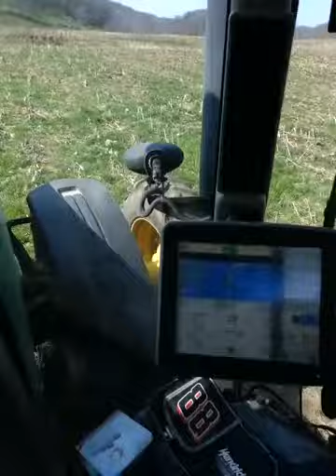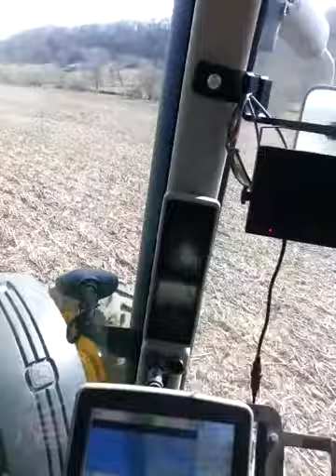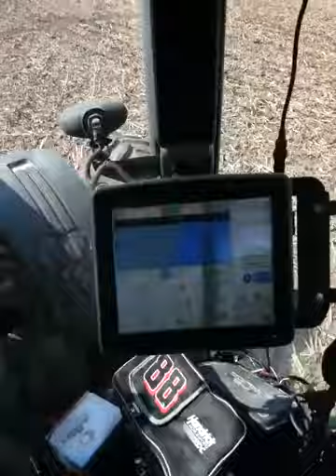2013 crop season.applying nh3